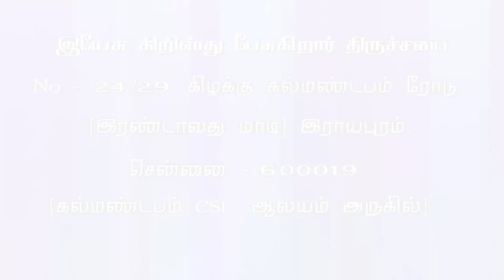உலர்ந்த எலும்புகள் எலும்புகள் JESUS CHRIST SPEAKING- JCS ministries- Charles